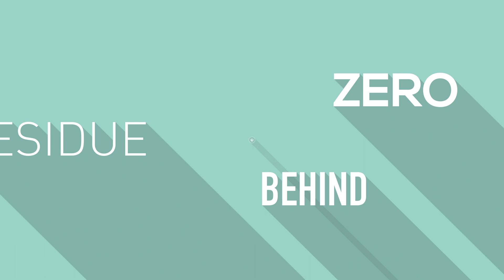What is Charlie's Soap?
Charlie’s Soap is an all-natural laundry detergent like no other. We just do a better job of getting clothes clean. But what makes Charlie’s Soap so special? It’s all in the science.

But first, let’s back up. Did you know that water is one of the most critical parts of any laundry cycle? All a good laundry detergent needs to do is lift dirt from your fabric and suspend it in water so it can wash out in the rinse cycle. That’s it!

Most other detergents contain perfumes that give fabrics a smell that’s clean. The truth behind that scent though, is that it ends up leaving a residue in your fabrics. While your clothes might smell “April Fresh,” they’re not truly clean!

Charlie’s Soap products contain only biodegradable, hypo-allergenic ingredients that are safe for the earth. They contain no smelling agents, leave no residues, and rinse clean away. Charlie’s Soap is designed to do one thing: make it easier for water to do its job.